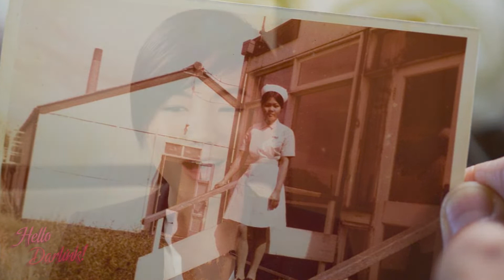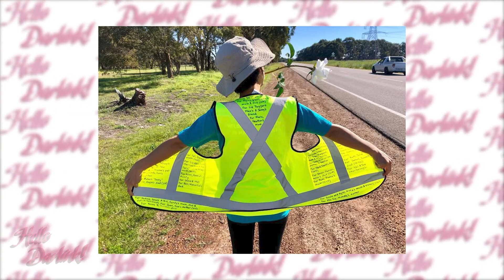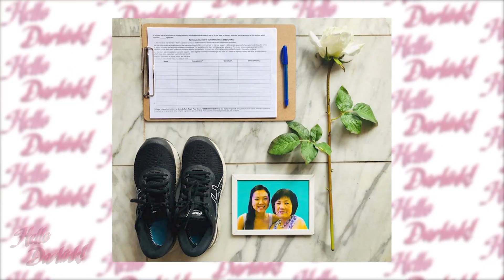Australian of the Year - Belinda Teh the Brave Woman Behind the Brave Walk | hellodarlink | 2020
Belinda Teh started her brave walk in 2019, to create change in legislation around Voluntary Assisted Dying. The emotionally moving and empowering story from a young woman and daughter who's fighting for the right to end the suffering of her mother.

Time Stamps
0:00 Introducing Belinda
1:17 The Momentum Most Inspiring and Visionary Woman of the Year
2:00 Belinda's vision for the future
2:45 When the Brave Walk journey started
8:34 Supporting her Mum
10:20 How Belinda got the ball rolling
11:19 Taking the first step
12:34 The biggest challenges
14:06 Any future campaigns planned?
15:52 Social Courage
18:01 Overcoming fear
20:36 Belinda 10 years in the future
21:14 The iconic Hello Darlink! Magic Wand